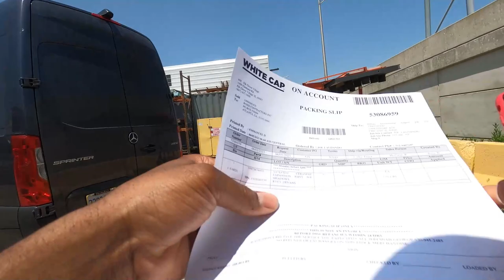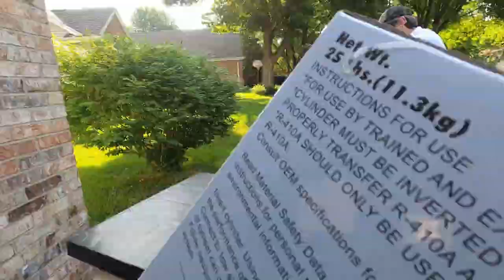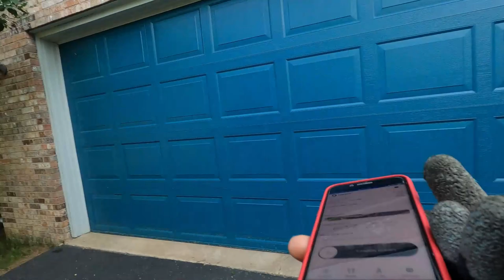This was the BEST Cargo Van Order of the Entire Day! Was It Even Really WORTH It?